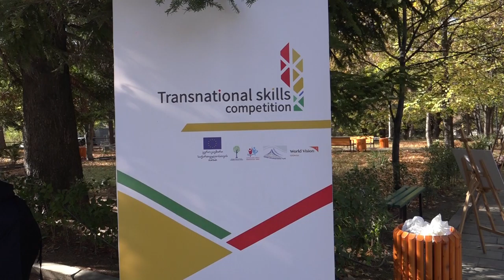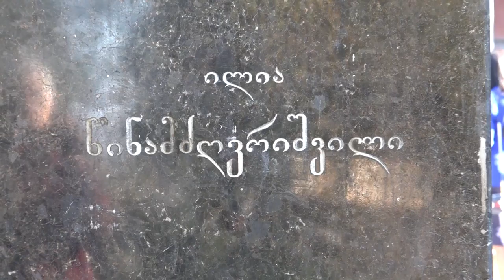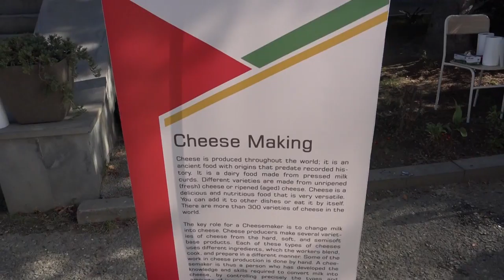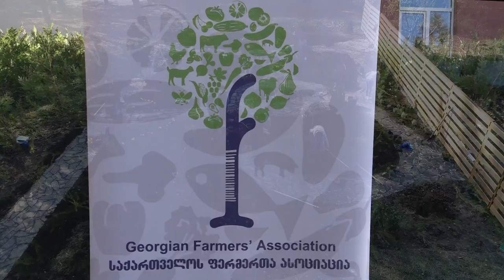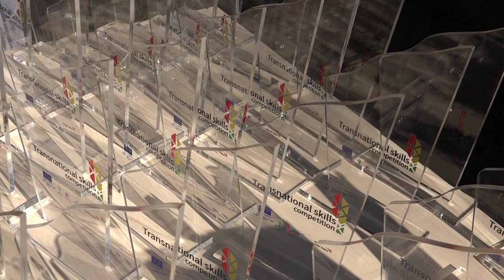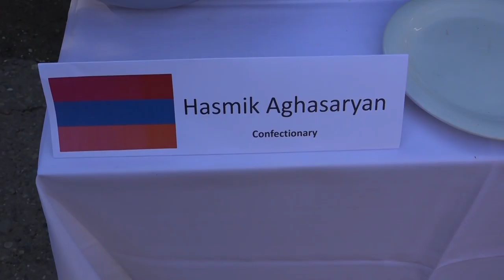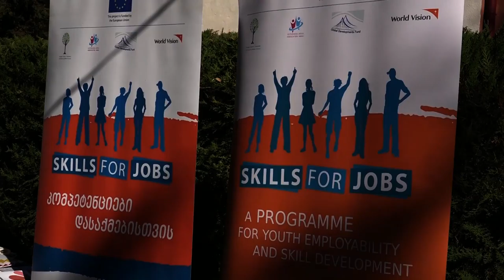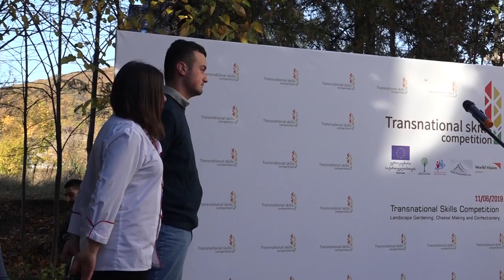პროფესიული უნარების ტრანსნაციონალური კონკურსი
ჯონი ელაშვილი 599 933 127